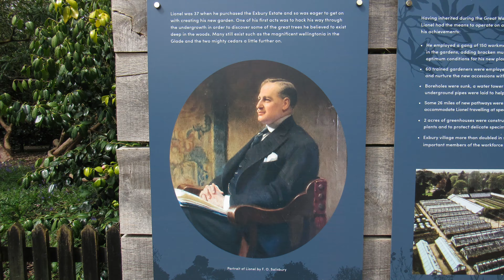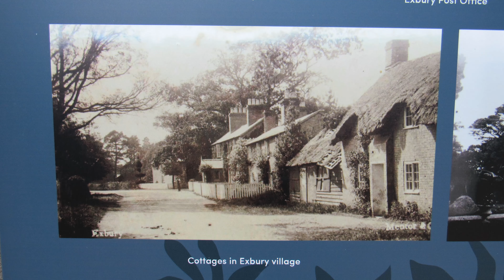EXBURY GARDENS & STEAM RAILWAY (NEW FOREST NATIONAL PARK) (4K)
A light-hearted video of my visit (with my Whippet, Fiver) to Exbury Gardens near Beaulieu in the New Forest National Park.

There is so much to see & explore in the 200 acres of Exbury Gardens and the timing of my visit - in late April - was perfect to experience the wonderful displays of azaleas. We both had a fun ride on the little Steam Railway that runs on a narrow guage track for 1.5 miles through the gardens.

Dogs are allowed in the gardens - they have to be on leads at all times - as well as on the steam train.

Do look up the website for Exbury Gardens to check out the ticket prices for entry (the car park is free) and opening times. At the time of filming (April 2023), prices were £15 for an Adult (£16.50 with Gift Aid) and a ride on the steam train was an extra £6.

NB: The source of information on the story of the naming of the Mulberry Harbour comes from the book "The New Forest At War" by John Leete (page 84).

CORRECTION: (At 2:39). Exbury was designated as HMS Mastodon from May 1942 to July 1945, subsequently HMS King Alfred January to June 1946 and then HMS Hawke from Aug 46 to 1955.

Information Sources: Wikipedia,  Historic England & British History Online.

Historic Maps NLS Maps 'Reproduced with the permission of the National Library of Scotland'

Aerial pictures & map courtesy of Google Maps